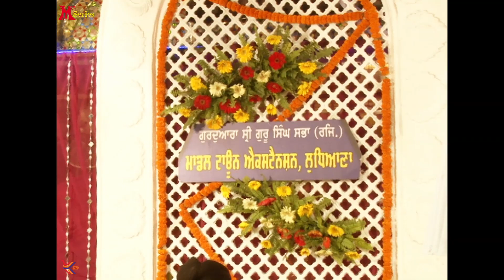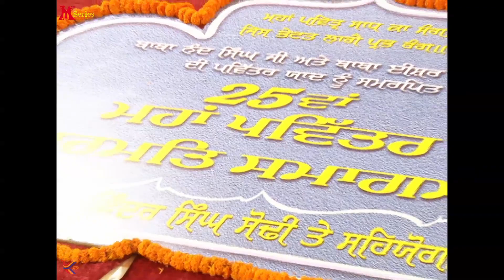BHAI DAVINDER SINGH SODHI | 25th GURMAT SAMAGAM | OFFICIAL FULL VIDEO HD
Singer :- Bhai Davinder Singh Sodhi
Song :- MANN CHAAO GHANERA

Powered By :-
Krishna Digital Communications
Jalandhar